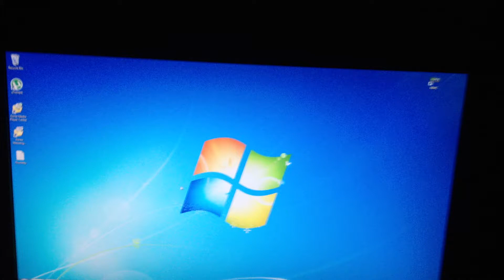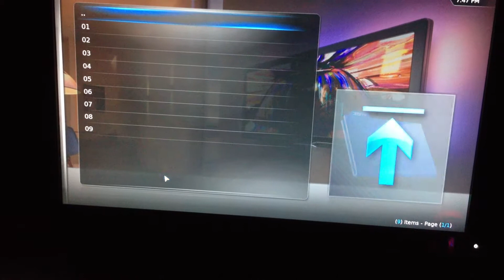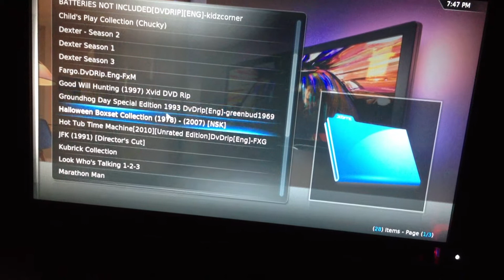More Messing With XBMC